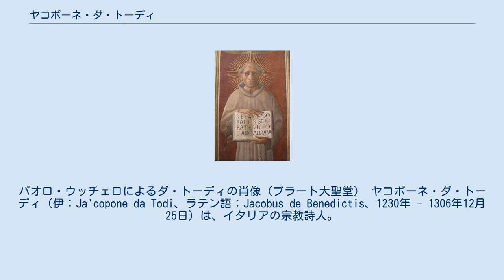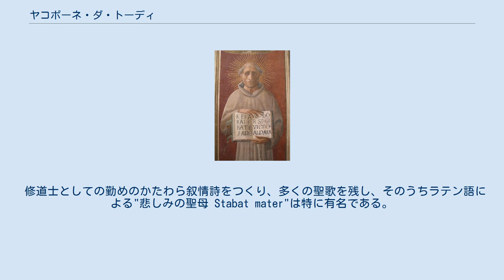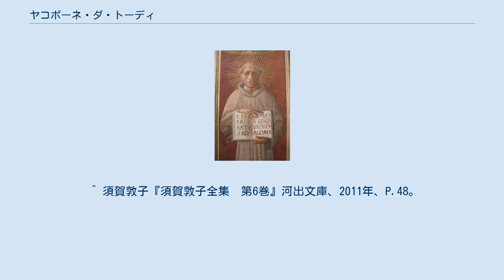ヤコポーネ・ダ・トーディ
パオロ・ウッチェロによるダ・トーディの肖像（プラート大聖堂） ヤコポーネ・ダ・トーディ（伊：Ja'copone da Todi、ラテン語：Jacobus de Benedictis、1230年 - 1306年12月25日）は、イタリアの宗教詩人。
 ウンブリア地方の町トーディの古い家柄に生まれ、ボローニャ大学で法学を修めた後、トーディで公証人となっていたらしい。
言い伝えによると1266年頃の妻の事故死をきっかけにして世を捨てディシプリナーティと呼ばれる宗教団体に入り苦行に熱中する。
約10年後にフランシスコ会の正規の修道士となるが、まもなく「精神派」と呼ばれる会の過激派に属し、政治運動に身を捧げる。
教皇ケレスティヌス5世とボニファティウス8世を諷刺した詩"Satiro"のために1298年には破門され教皇が亡くなる1303年まで投獄されている。
トーディに近いコラッツォーネで余生を過ごし、その地で没する。
 修道士としての勤めのかたわら叙情詩をつくり、多くの聖歌を残し、そのうちラテン語による"悲しみの聖母 Stabat mater"は特に有名である。
 ヤコポーネの100篇をこえる「讃歌 Laude」は、19世紀には神への愛に酔う狂気の詩人というロマン主義的な解釈で描かれることが多かった。
20世紀に入るとより客観的な立場から見直され、ダンテ以前の優れた神秘詩人としての像が定着する。
 イタリアの評論家デ・サンクティスは、芸術性を問題とせず、庶民の話し方を好んでまねるその作風を高く評価し、純粋で素朴な民衆の詩心をあらわしたものと考える。
 ヤコポーネの傑作「スターバト・マーテル」は聖歌の詞として、アヴェ・マリス・ステラやサルヴェ・レジーナと並ぶ地位を確立している。
 ^ 須賀敦子『須賀敦子全集　第6巻』河出文庫、2011年、P.46。
 ^ 須賀敦子『須賀敦子全集　第6巻』河出文庫、2011年、P.47。
 ^ 須賀敦子『須賀敦子全集　第6巻』河出文庫、2011年、P.48。
 ^ デ・サンクティス『イタリア文学史・上』現代思潮社、1970年、P.76。